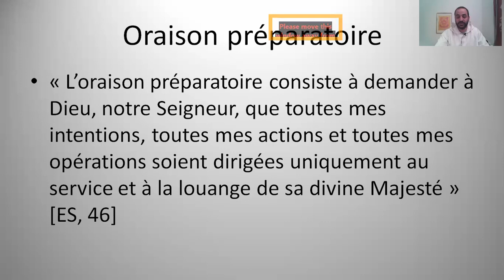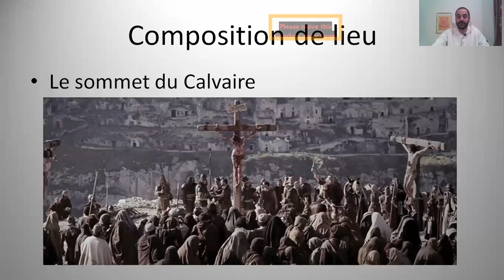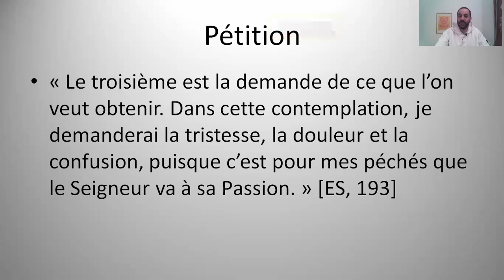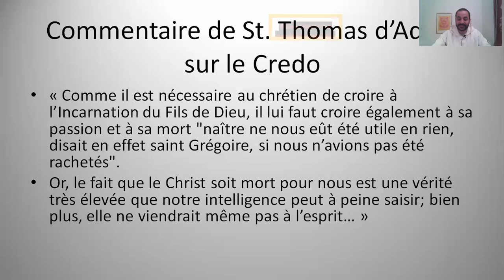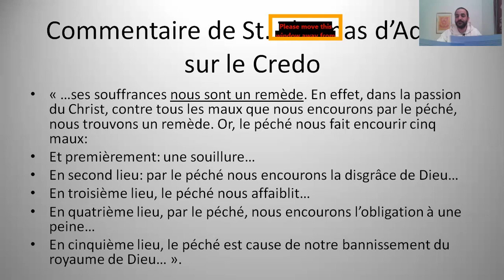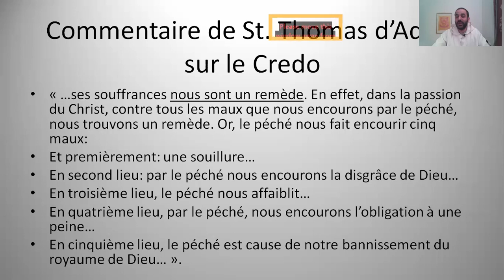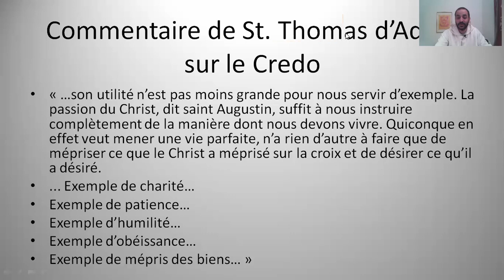Retraite spirituelle de Carême - 20. Contemplation de la Passion I